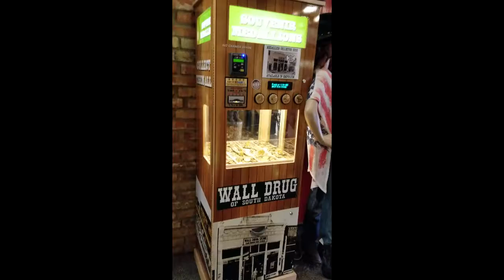WALL DRUG!!! (05/2017)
Remember all of those Wall Drug signs?! Back in May, after leaving our hotel, we made sure to stop and take a quick tour of the place. Here is us (Alex + Noah) taking a look at the famous Wall Drug!
*ALSO* Apologies for the filming quality and angles, videos were shot on a cellphone (camera had been packed away).